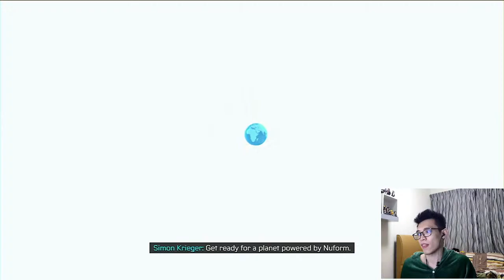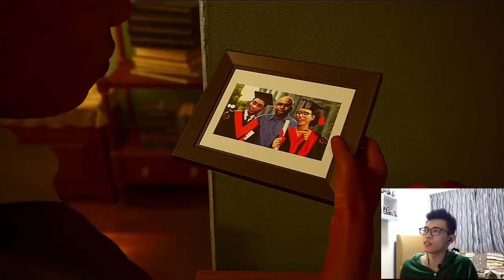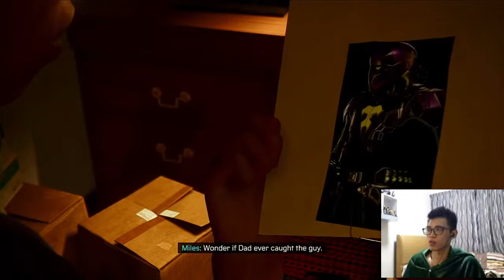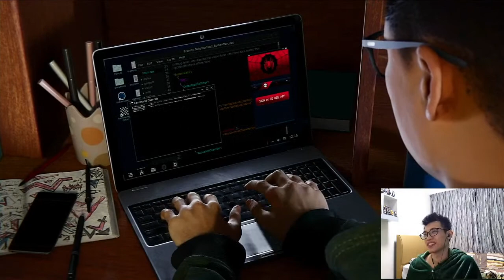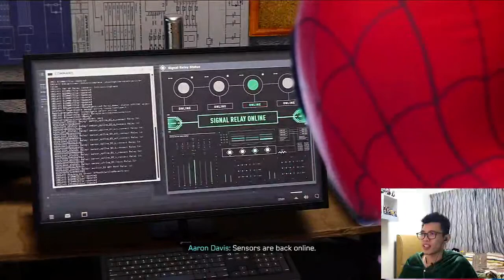Marvel's Spiderman Miles Morales Let's Play episode 1 | PS5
I'm going to play Marvel's Spiderman Miles Morales for the first time! Excited much!